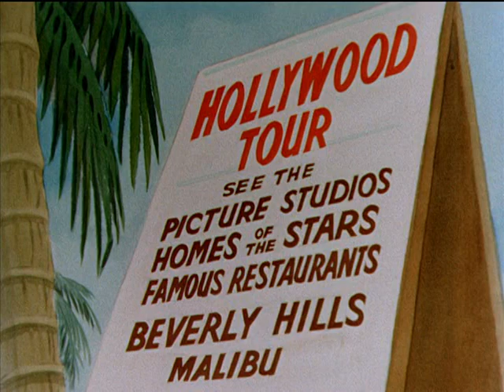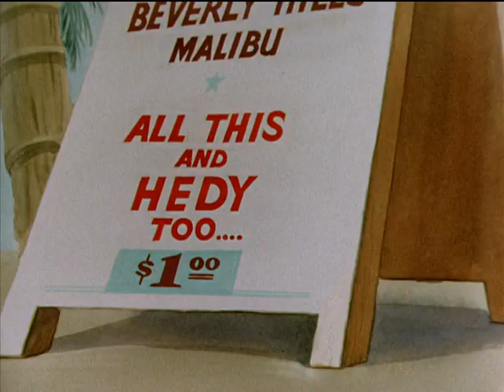A Hollywood Detour [Columbia/Screen Gems, 1942]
A Frank Tashlin Color Rhapsody

"Home of Punchy Pelican"